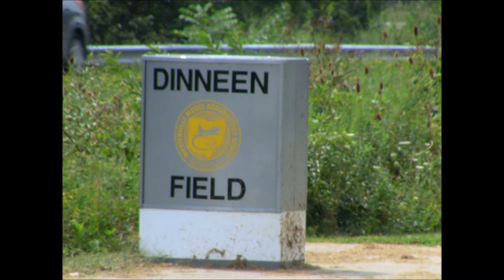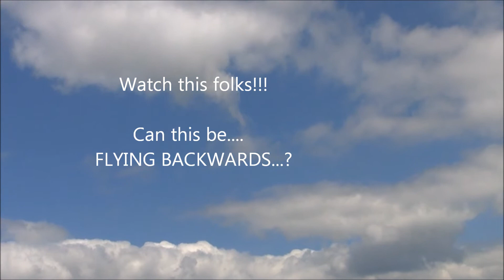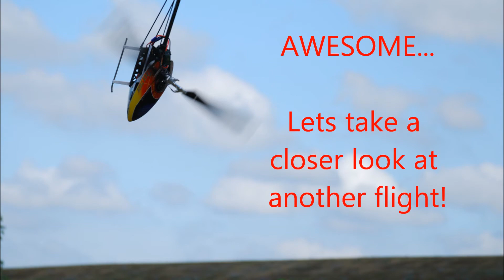Jared's fantastic flying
WMAA event - Some nice chopper flying!  (Select HD setting)
Awesome 3D flying by Jared on Saturday, July 21st.
Both heli's are Trex 700's. The MD 500 has a fuselage sold by Heli Artist.

Included are photos from Jared's helicopter fly-in at Dinneen Field held on June 23rd.
Great flying everyone and terrific helicopters at that!

Photography: Eric Francis and Mike Franzese
video clips: Mike Franzese